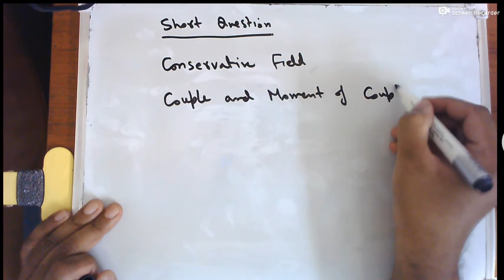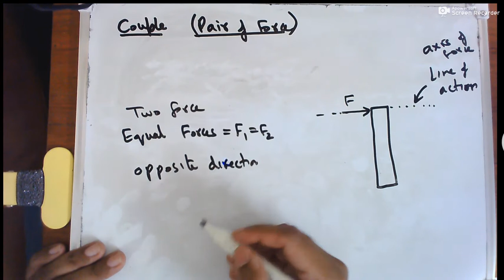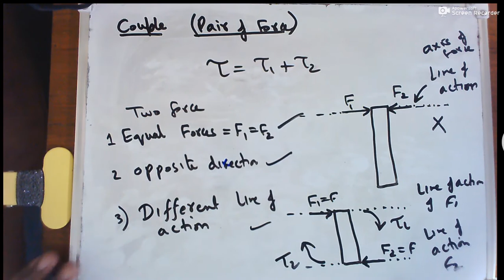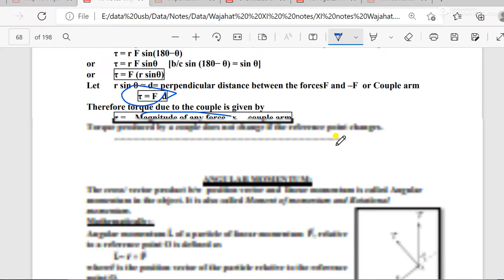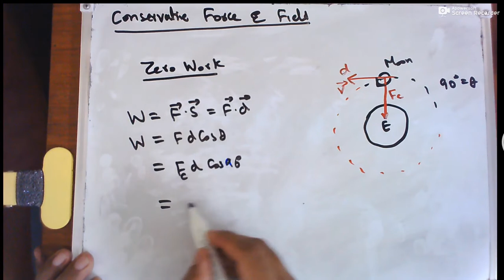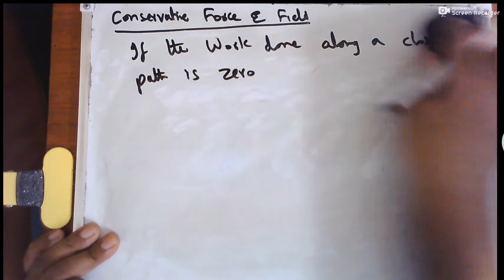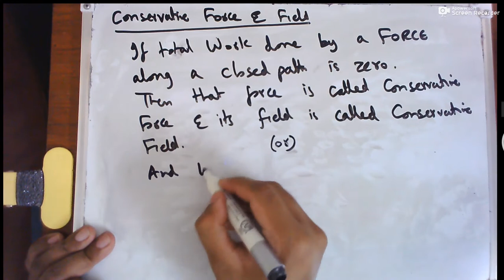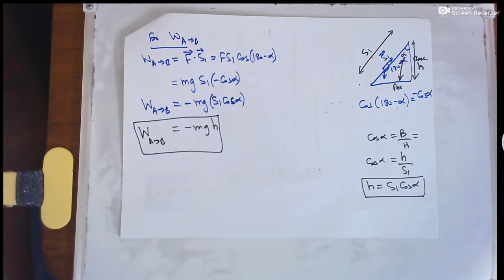Torque due to couple and Conservative field Derivations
13 june 2022    DDDD
13 Sept patchup
23 March 2023  final Decision K
thats the end